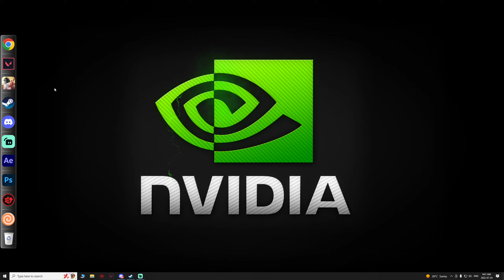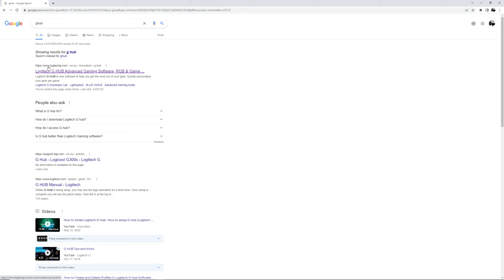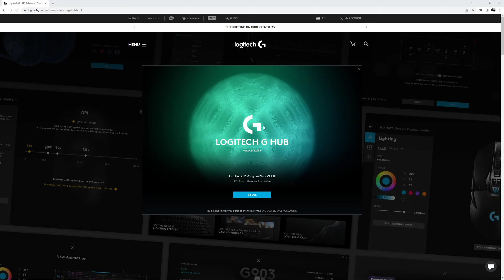Knives Out MACRO TUTORIALS!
Note: Using this software may result in your account being banned,

Also watch this video tutorial how to shoot like a macro